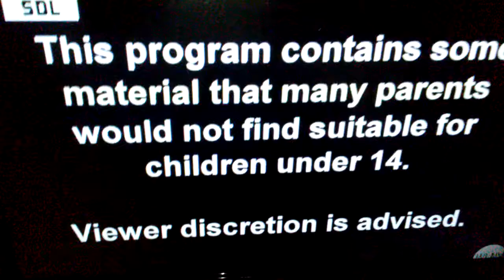Family Guy From Chris Molina Sexual Inappropriate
Gender and his friends breaks into a store to steal an inappropriate sexual tape and watches it